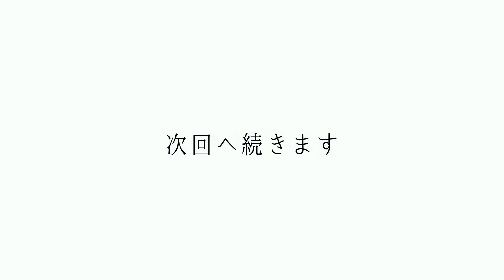粘土で作るフクロウのフィギュア/Owl's clay molding [Stone powder clay DIY]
粘土を造形してフクロウのフィギュア（塑像）を作ってみました。‹前篇›
メンフクロウはペットとしても飼えるそうなので、いつか一緒に暮らしてみたいです。
次回ではグラスアイを作り、造形の仕上げ、着彩をして完成です。
お楽しみに。

＊素材・道具について＊
粘土

ー＊展示のお知らせ＊ー
奥田拓郎 ArtDoll展
「魔女の錬金室 Witch’s Alchemy room」

本展は、doll artist・造形作家の奥田拓郎による個展です。
1メートルほどの大きさの新作、少女人形「エリクシル」や、鉱物を組み込んだ「人形鉱石シリーズ」、ネコやフクロウといった動物たちの造形作品を展示いたします。
会場となる、高円寺のArt&Antiques LECURIO (ルキュリオ)は本物のアンティークで構成されたクラシックでアートな空間です。作品とアンティークが織りなす唯一無二の展示。ぜひご⾼覧ください。

会期：2021 年 2 ⽉ 25 ⽇(木) ～ 2 ⽉ 28 ⽇(⽇)
時間：14:00～20:00 (27日,28日は12:00〜）
⼊場料：無料
会場：Art&Antiques LECURIO (ルキュリオ)
東京都杉並区高円寺北2-35−14（高円寺駅から徒歩5分）
※新型コロナウイルス感染拡⼤防⽌のため、レセプション等のイベントは実施いたしません。
ご来場の際はマスクのご着用、入り口での手指の消毒にご協力ください。

人形の顔や手の作り方などHow to系の動画や Art Doll 作品の動画をアップしていきますので、一緒に人形作りを楽しんで頂けると思います。

🎨自己紹介

奥田拓郎 | Okuda Takuro
Doll Artist / 造形作家

SNSでは、日々の制作を発信しています。
DM,コメントなどもお気軽にどうぞ。

This video shows How to make a BJD face.
I made a OOAK ball-jointed Art doll and Glass eye.
Please feel free to comments :)

■動画もくじ
00:00  オープニング
00:28  芯を作る
02:22  頭の造形
04:28  脚のパーツを切り出す
06:28  脚の組み立て
08:13  翼の造形
09:43  次回予告

使用機材・ご協力
Blackmagicdesign BMPCC4K

🎵BGM
"Chino Yoshio"